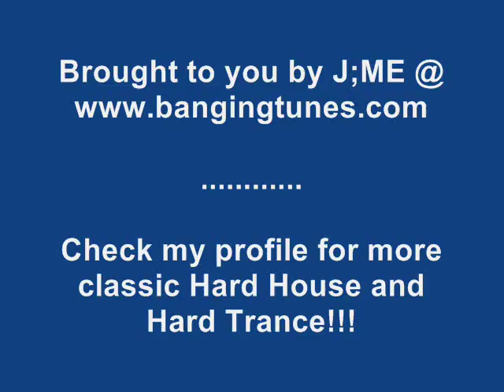J;ME Plastic Addiction (2007 Mix)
So I just unearthed this mix I did in 2007 in my draft videos which I never actually uploaded on here.
Vinyl Hard House from the latest stuff in 2007 funky through to filth.
Will try to remember a tracklist for it lol!  at the weekend